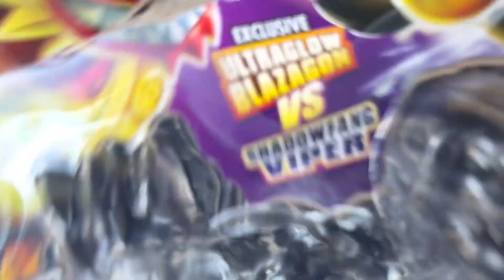SURPRISE!!!! Milo and Indy UNBOX New Glow Shifter Goo Jit Zu Toys and Play with Them in the Dark!!!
Today, Milo and Indy are excited to unbox their new Glow Shifter Goo Jit Zu toys. These toys are slimy, stretchy, and they glow in the dark! We'll show you how to open the box and how to play with these awesome toys. We'll also turn off the lights to see them glow in the dark. So come join us and let's have some fun!

Milo and Indy love playing with toys just like their favorite YouTube kids: Ryan’s World, Caleb Kids Show, Vlad and Niki, Vania Mania, Adventure Kids TV, and MORE!!! Let’s play with whatever secret surprise toys we could be unboxing today.  Is it dinosaurs, dinosaur, dino, smashers, slime, eggs, dino eggs, Zuru Smashers, Dino Smashers Eggs, Goo Jit Zu, Dino Goo Jit Zu, Heroes of Goo Jit Zu, Teenage Mutant Ninja Turtles, TMNT, or something else?!  Watch this video to see!!!

 @Milo's Missions

Click the links below for more videos like this one!